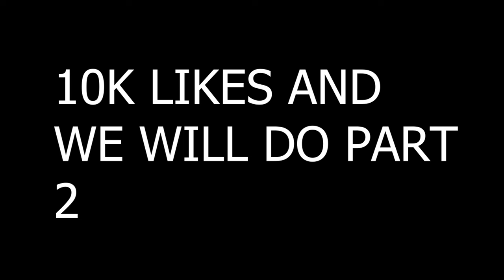SHAGGY FINDS LOVE! (VELMA GOES OFF!)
FOLLOW THEIR SOCAL MEDIAS BELOW

VELMA INSTAGRAM / Wizkhapizza

KYRAZAN SOCIAL MEDIAS BELOW